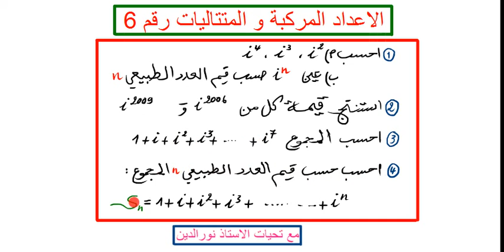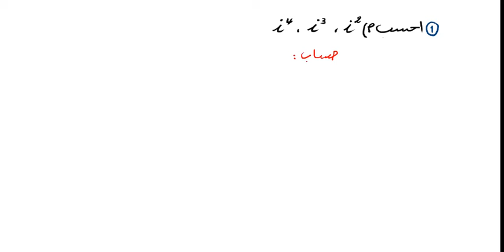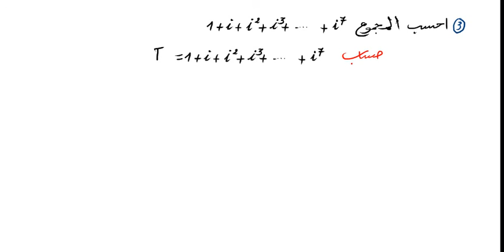الاعداد المركبة و المتتاليات رقم 6